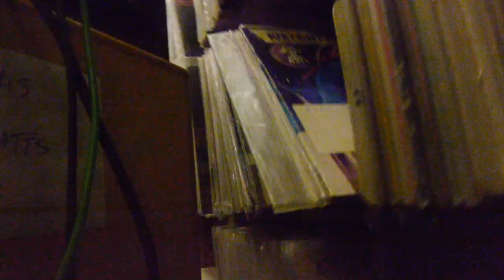Korean Jeans -- Full Performance (LIVE! on WHPK)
WHPK.org presents incontrovertible evidence of anti-matter and sole genesis of all interstellar life, the magnetosonic interstellar wave, the unerring perfection of cosmic divinity, Korean Jeans.

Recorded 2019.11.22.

Setlist?

Show: Pure Hype
Host: von Trash
Live Sound Engineer: von Trash + Julian
Produced by: poor decision-making
Camera: von Trash
Editor (sound+video): von Trash

Our cameraman would like to apologize for the crime they continue to commit against the fine art of cinematography.

"It was previously thought impossible to hear the frequency on which the sun radiates, the sound of the Earth's magnetosphere brushes solar violence off with ease, the pulsing low with which the cores of planets churn and churn and churn and churn and churn and churn and churn in geologic pandemonium, and it was, until now. With the aid of science, technology, and sufficiently advanced black magick, your ears will finally experience the relentless eonic upheaval of cataclysmic progress, the galactic brutality of sciences as yet unknown, the salvation of universal creation, the most fascinating stellar object known to humankind, Korean Jeans.

Should our interstellar neighbors have noticed humanity's ascent to the heavens, and should they have thought of advancing upon our relative cosmic youth and inexperience, should they have, in other words, made malicious overtures, it will be Korean Jeans who save us from such astral hostility, for these disparate celestial sounds collide and collapse into artificial singularity, the beating supermassive black hole set for the heart of all our suns."